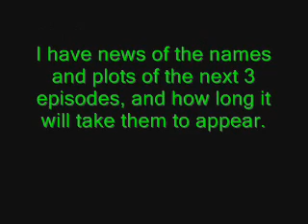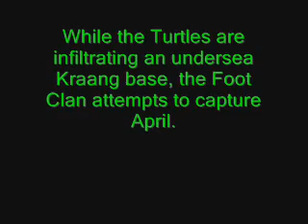Teenage Mutant Ninja Turtles 2012 Cartoon Next 3 Episode Plots and Air Dates